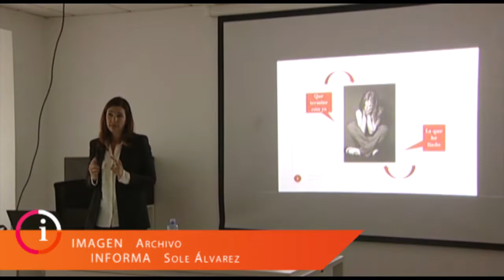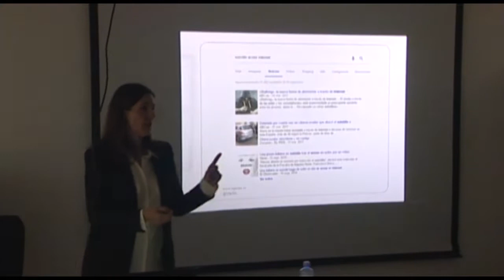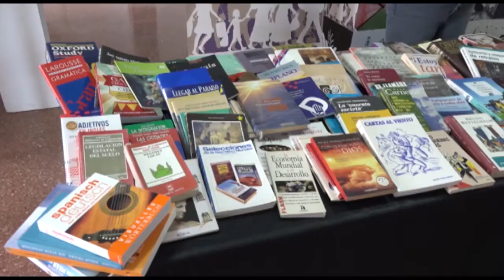INFORMATIVO SANTA LUCÍA WEB - 31 03 2022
Informativo del municipio de Santa Lucía:
1-IX Muestra de Educación Despertar Vocaciones.
2-Curso de formación dirigido a los Cuerpos y Fuerzas de Seguridad.
3-Celebración de la Feria del Libro Solidario.